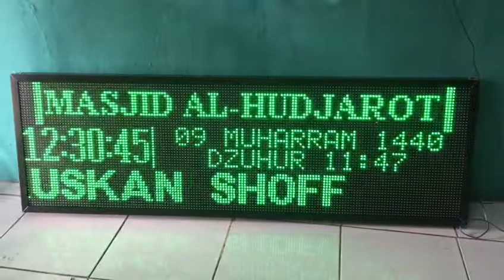Jam jadwal sholat running text